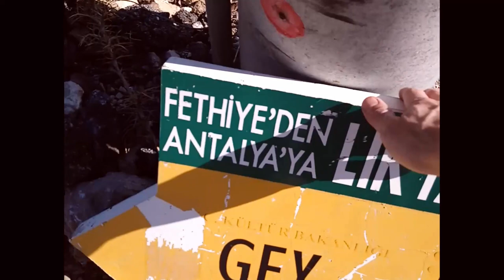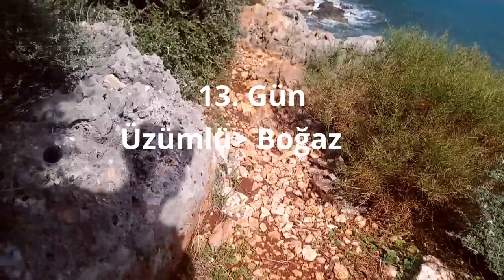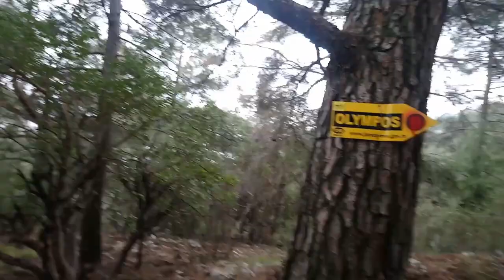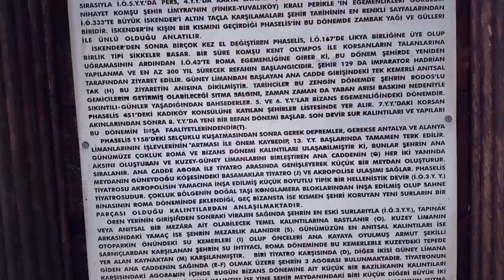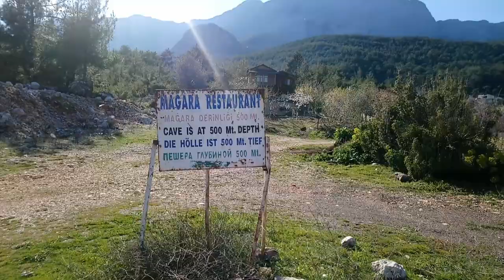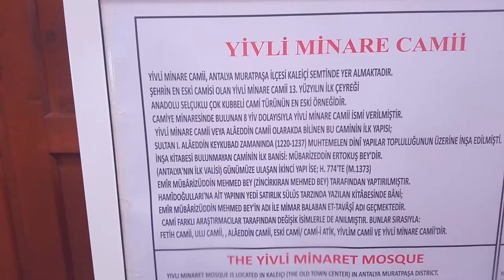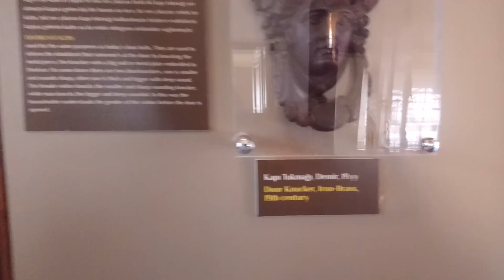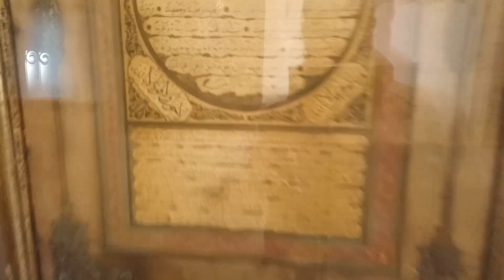Tek Başına 500km Trekking - Doğada 21 Gün Yürüyüş - Çadır Kamp - Likya Yolu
Fethiye Antalya arasında tek başına 21 gün süren 500km trekking macerası. Doğada çadır kamp solo yürüyüş. Dünyanın en güzel yürüyüş rotası Likya yolu. Likya yolu çadır kamp alanları. Lycian way hiking